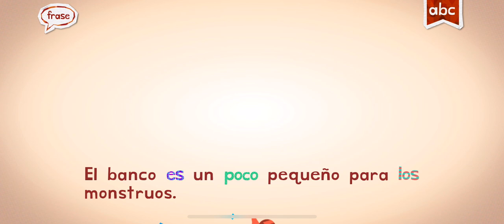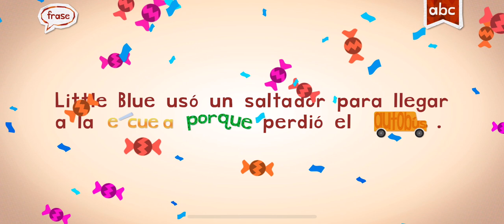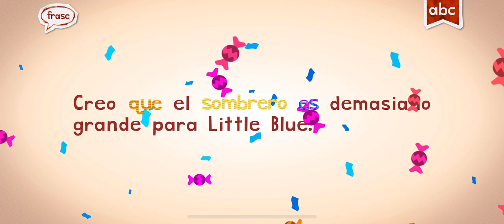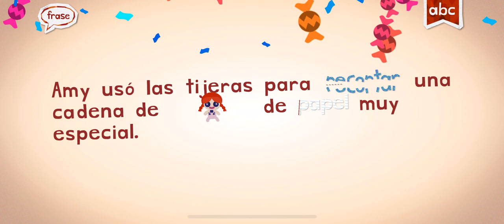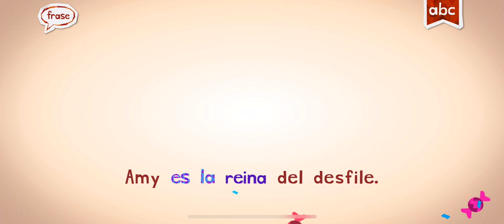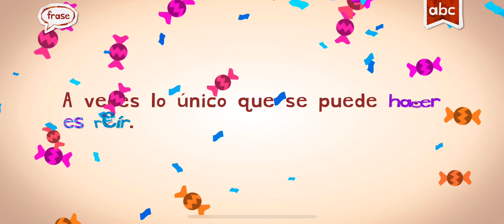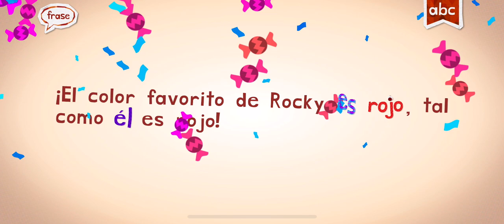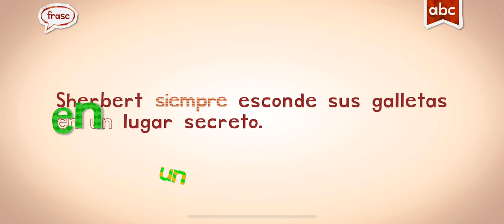SPANISH ESPAÑOL ENDLESS LEARNING